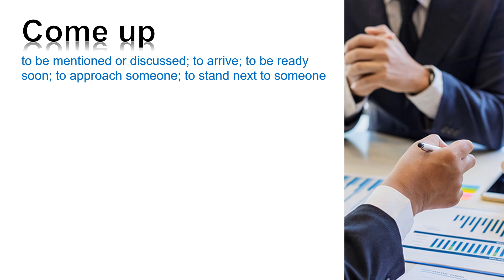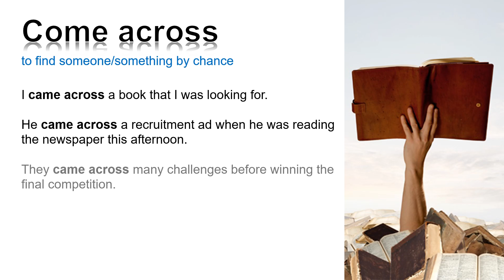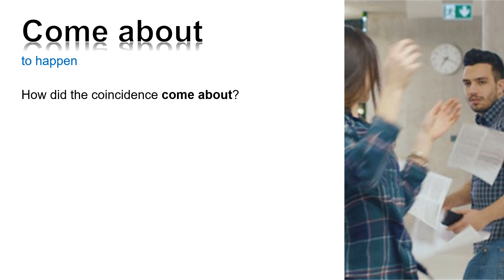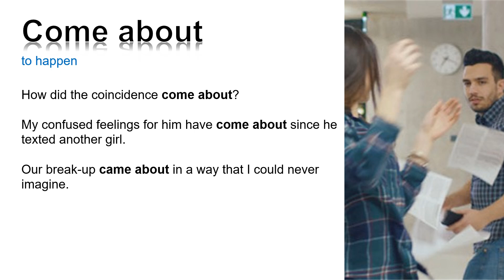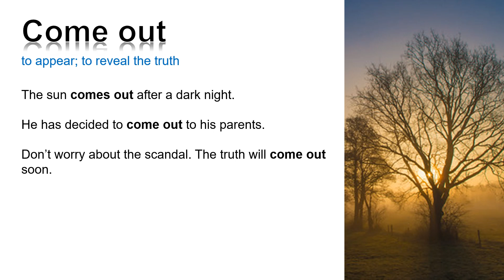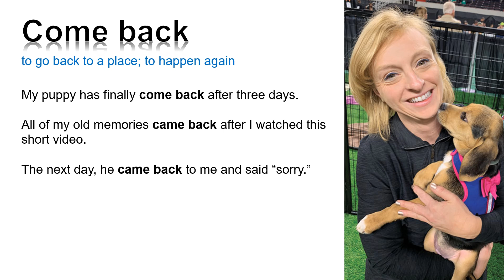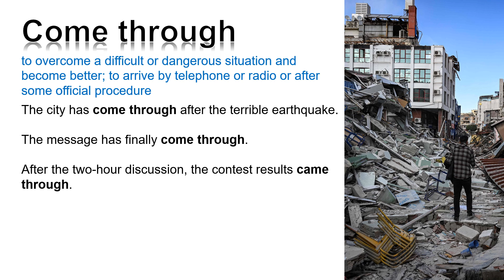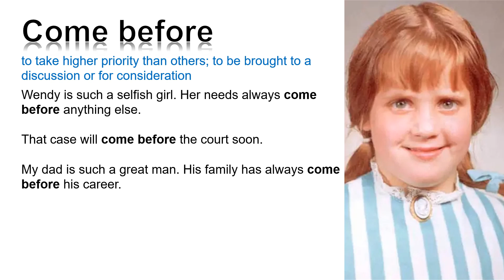Vocabulary Exercise - Phrasal Verbs 1